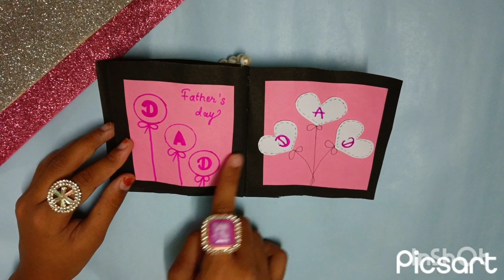DIY beautiful father's day scrapbook . how to make father's scrapbook .father's day gift Idea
father's day card father's day#father's day scrapbook scrapbook DIY father's day gift

material required

pink paper as white paper
sketch pen as a Caesar as glue
pencil scale as eraser
white bread